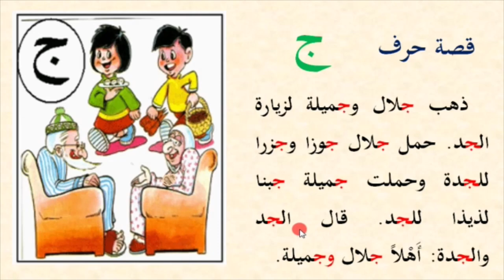Alifbo 5-dars J harfi ج